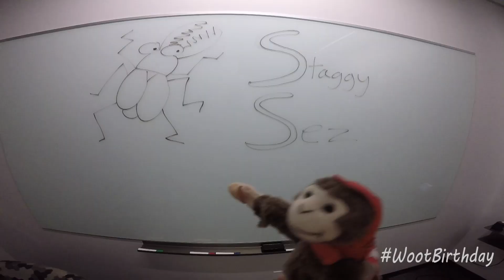Monte and Mort in "Bugged!"